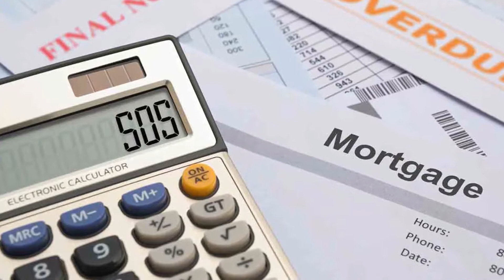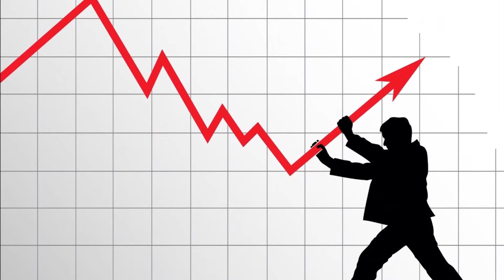Bancarrota / Contreras Law Firm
Video producido para la firma de Abogados Contreras Law Firm, como parte de sus capsulas informativas.

*Render de baja resolución*